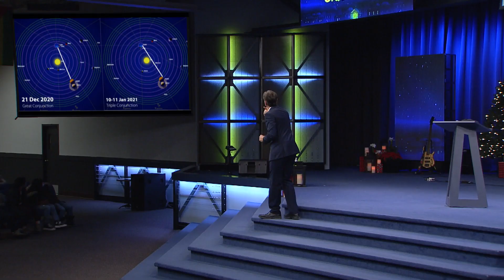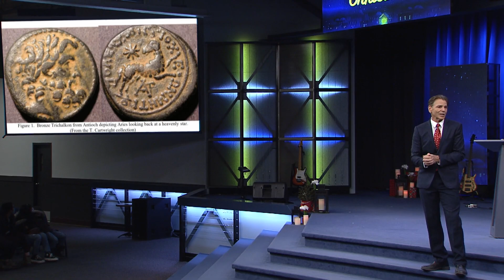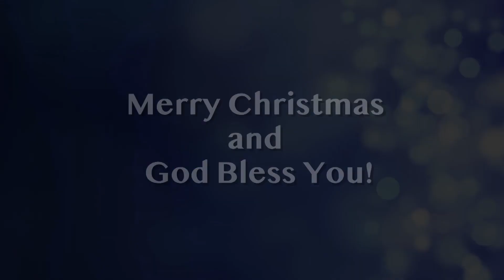A Starstruck Christmas (TV)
You don't need a star on the tree when you have one in your heart.